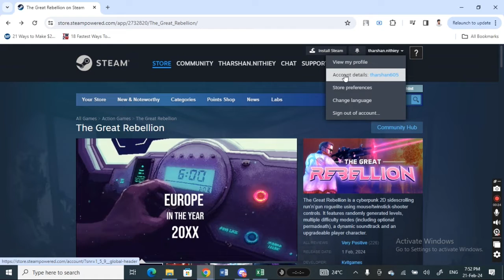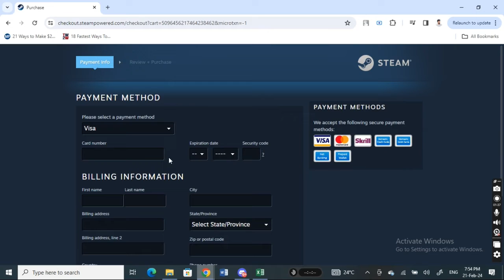How to add money to Steam wallet with Visa gift card (Best Method)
Learn the best method for adding money to your Steam wallet using a Visa gift card! In this tutorial, we'll show you step-by-step how to easily add funds to your Steam account so you can keep gaming. No more struggling with outdated methods, this is the ultimate guide for adding money to your Steam wallet with a Visa gift card. Watch now and start gaming!